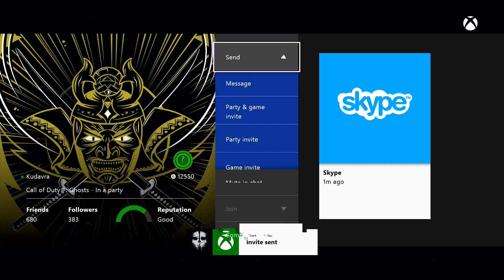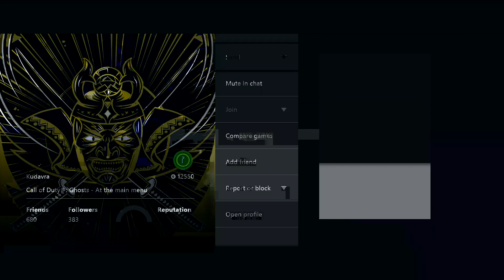Dispute Proof vs. 5BrickWindows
Proof of no show